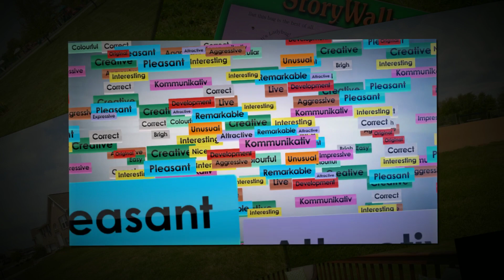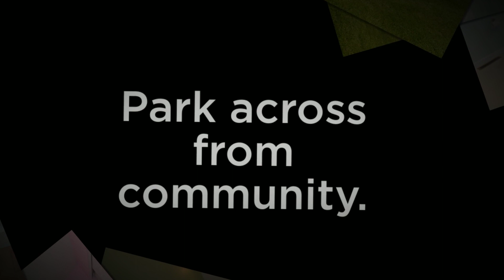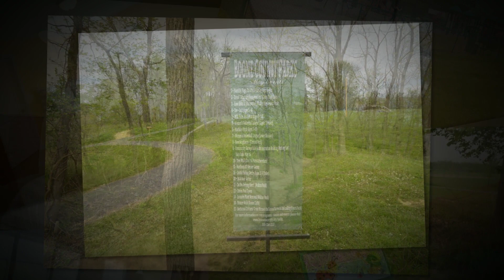Home SOLD! 6627 Elgin Ct, Burlington KY 41005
443023 You had better hurry on this one, it is in one of the best neighborhoods in Burlington.  See the video and call Kim Mansfield for a personalized showing of the property and any others you need to see.

The KimTimTeam Changing Lives One Home At A Time